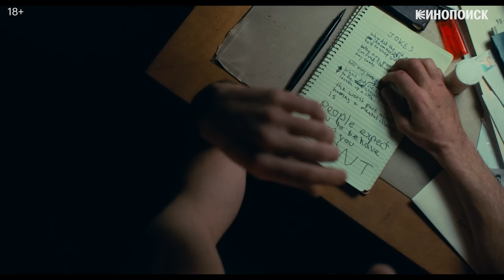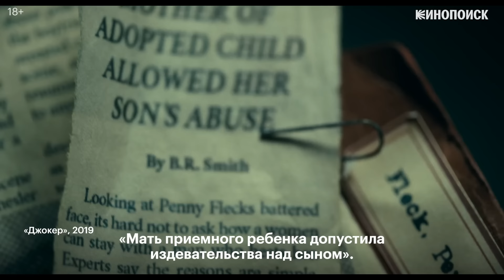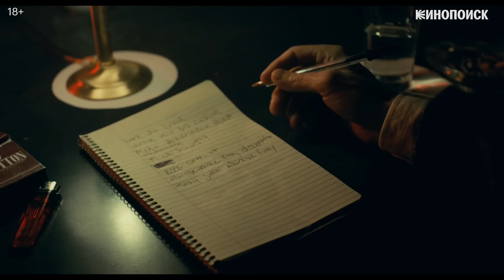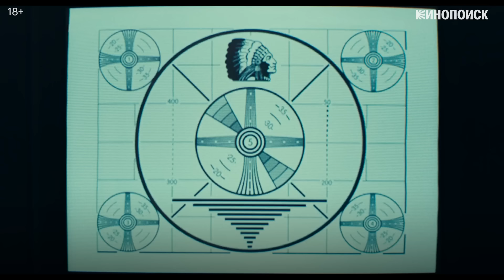Чем «Джокер» покорил мир (и что не так со второй частью)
«Джокер» Тодда Филлипса — один из главных супергеройских фильмов в истории жанра. Он произвел фурор не только на Венецианском фестивале, но и в мировом прокате. Это редкий пример экранизации комиксов в упаковке арт-кино, так что его интересно смотреть как синефилам, так и рядовым зрителям. Причем «Джокер» — это еще и оригинальная интерпретация давно знакомого злодея, интересная и потому, что за нее взялся некогда комедийный режиссер, автор «Мальчишника в Вегасе».

Что нового привнес Тодд Филлипс в супергероику? Как сделан этот фильм и кто в нем главный антагонист? И почему не получился сиквел? Обо всем этом — в новом видеоэссе.

00:00 — О чем это видеоэссе
01:01 — Униженный и оскорбленный
04:41 — Бесконечная шутка
09:13 — Готэм в огне
14:54 — Что такое безумие